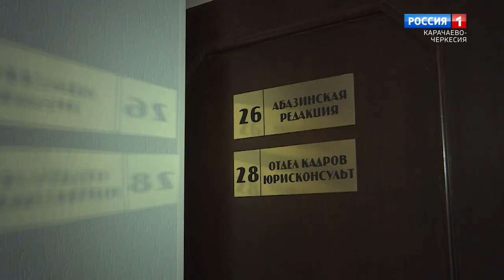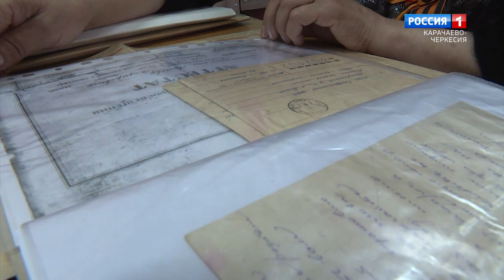"Добрый вечер, республика!" (на абазинском языке)